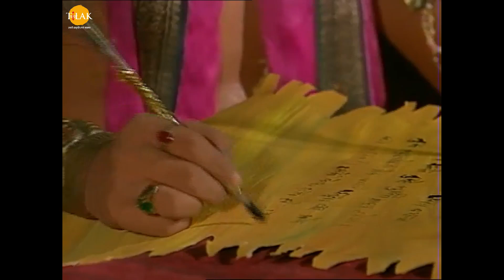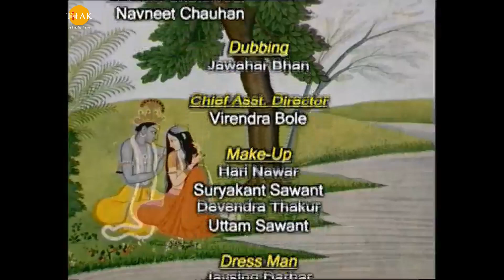ராமானந்த் சாகரின் ஸ்ரீ கிருஷ்ணா - பகுதி 62 | Ramanand Sagar's Shree Krishna Episode 62